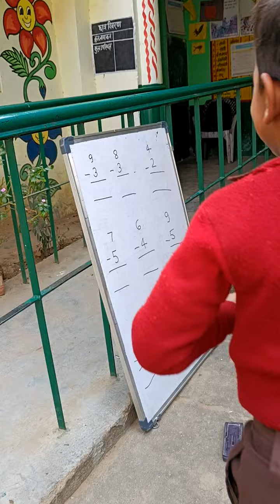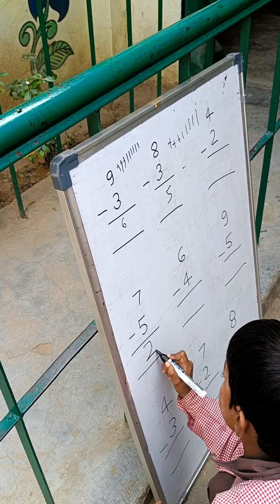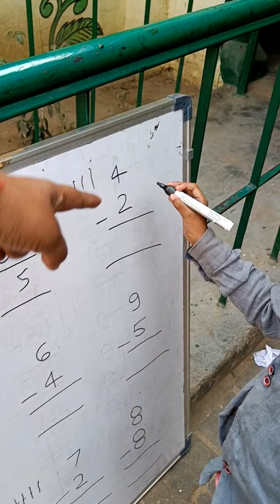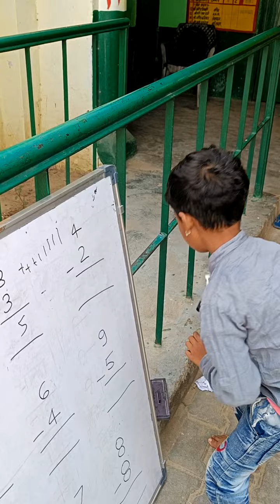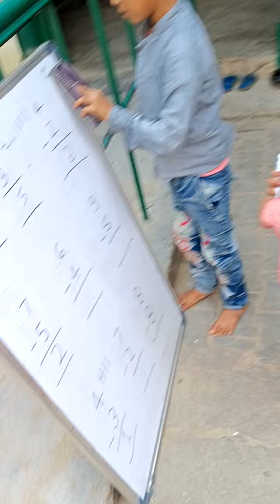खेल खेल में शिक्षा। छोटे बच्चों को घटाना सिखाए।Teaching tips for lkg, ukg, class first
छोटे बच्चों को आसान तरीके से घटाना सिखाने का तरीका।निपुण भारत मिशन।